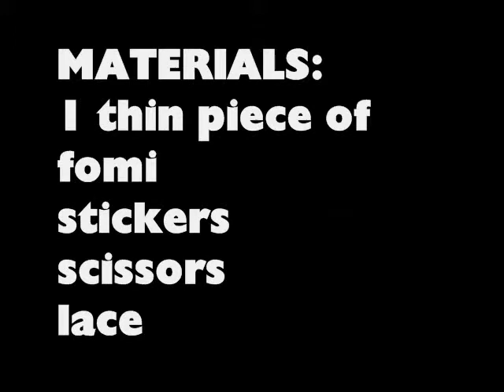How to make a fomi wristband - EP - simplekidscrafts - simplekidscrafts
In this episode we show you how to make a fomi wristband

XOXOXO,
Merve